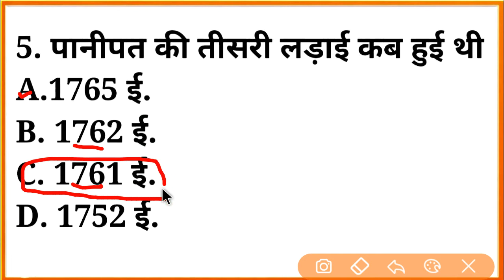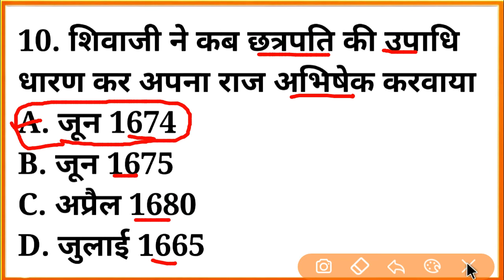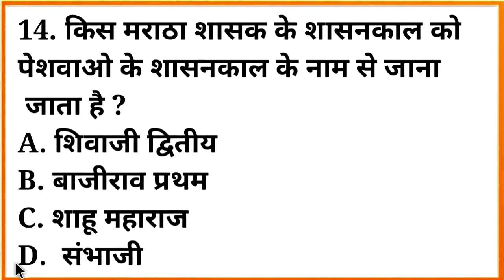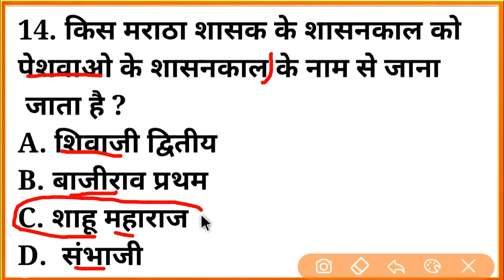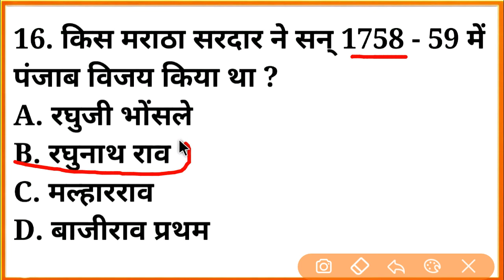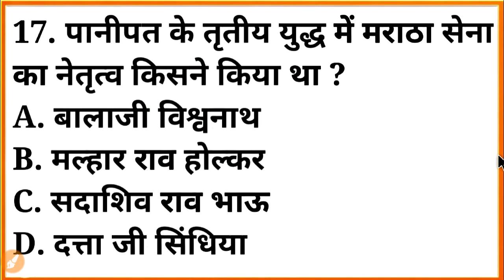मराठा साम्राज्य || मराठा साम्राज्य से संबंधित महत्वपूर्ण प्रश्न ।। मराठा शासन काल